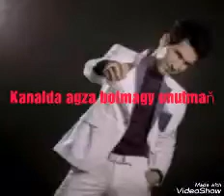Batyr Muhammedow-Yaşlyk dramasy.(minus).